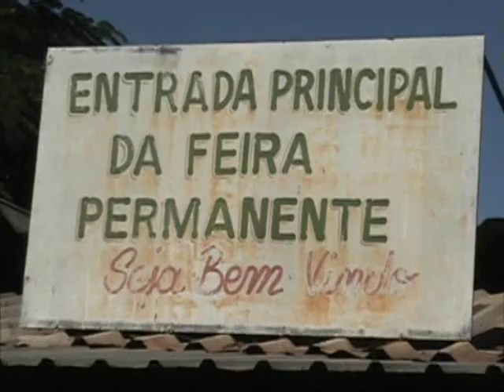Feiras permanentes de Brasília - Gama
Inaugurada há 38 anos , a feira faz parte da cultura gamense. Lá são encontrados doces, aves, peixes, hortaliças, comidas e lojas dos mais diversos produtos típicos das regiões brasileiras.

Ficha técnica
Ano: 2005
Duração: 1:27 minutos
Apoio: Iphan